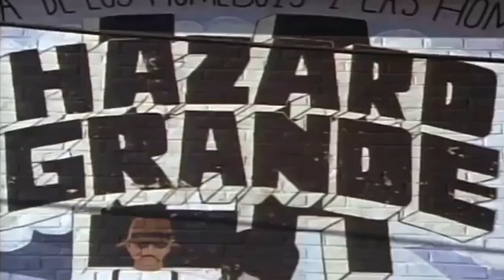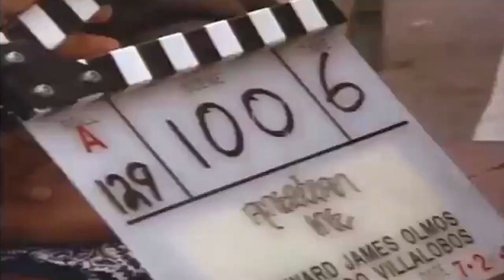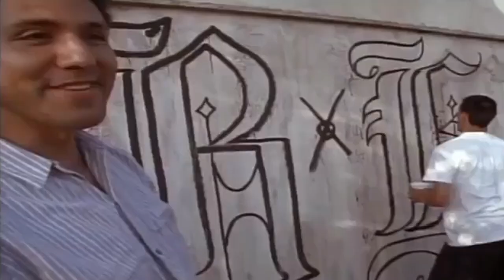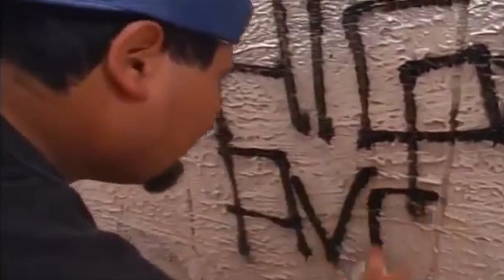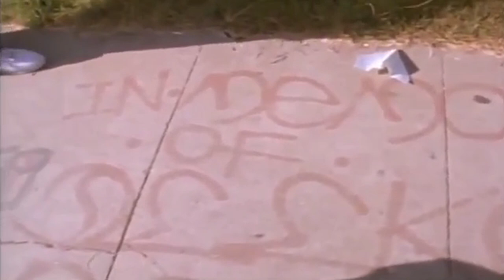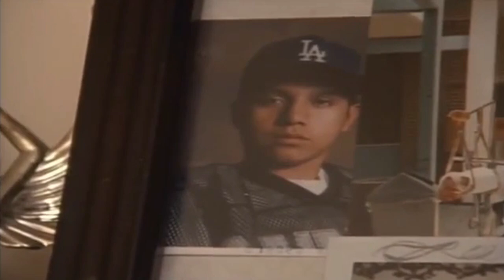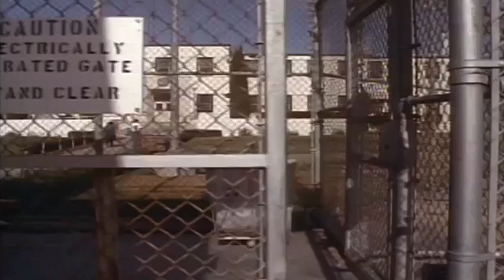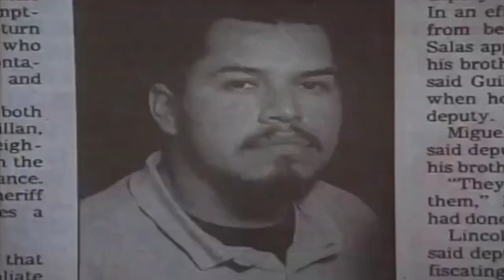American Me Documentary (Full) - Big Hazard - Mexican Mafia - Sureños 13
American Me is a 1992 American independent crime drama film produced and directed by Edward James Olmos, his first film as a director, and written by Floyd Mutrux and Desmond Nakano. Olmos also stars as the film's protagonist, Montoya Santana, loosely based on mafia boss Rodolfo Cadena. Executive producers included record producer Lou Adler, screenwriter Mutrux, and Irwin Young. It depicts a fictionalized account of the founding and rise to power of the Mexican Mafia in the California prison system from the 1950s into the 1980s.

Mexican Mafia reaction
Segments of the Mexican Mafia were enraged by the film, specifically the lead character's rape as a juvenile and his death at the hands of his own followers at the end of his criminal career. Whether as retaliation over their depiction in the film, or as a routine criminal racket, Mexican Mafia member Joe "Pegleg" Morgan, who served as the inspiration for the character of J.D., allegedly attempted to extort money from Olmos. Court documents show that Olmos was a victim in one extortion count contained in a 33-count federal indictment. According to reportage by CBS News weekly 60 Minutes, three consultants on this film were later murdered because of the depiction of a homosexual rape scene which offended the Mexican Mafia gangsters' machismo.

Actor Danny Trejo said in an interview that he was aware of 10 people having been murdered for their involvement with the film.  The first killing occurred 12 days after the film's premiere when one of the film's consultants, Charles "Charlie Brown" Manriquez, a member of La Eme, was killed in Ramona Gardens, L.A.'s oldest public housing project.

Another consultant to the film, 49-year-old grandmother Ana Lizarraga, commonly known as "The Gang Lady", was murdered when she was gunned down in her East Los Angeles driveway while loading luggage into her car the day of her mother's funeral. A federal indictment accused La Eme of ordering the 1992 murder of Lizarraga.  Lizarraga was a former gang member who was, by the time she was killed, an anti-gang counselor. She played a grandmother in the film. Her murder occurred eight months after American Me was completed.